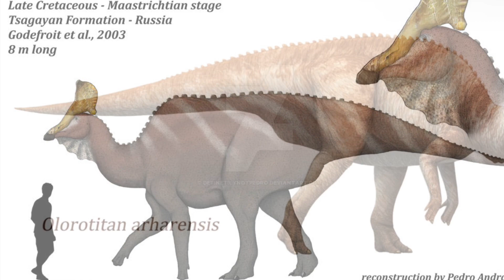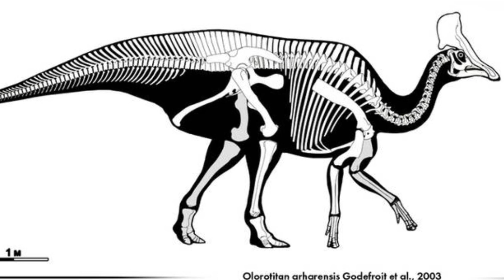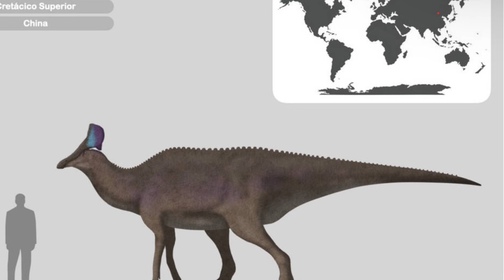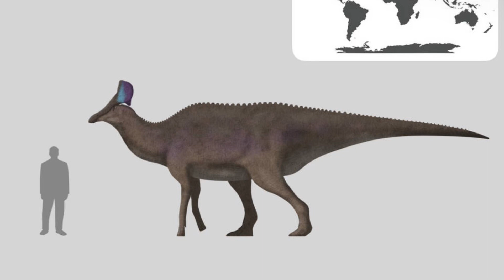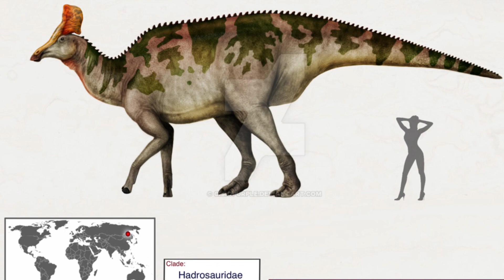Paleo profili 57 olorotitan